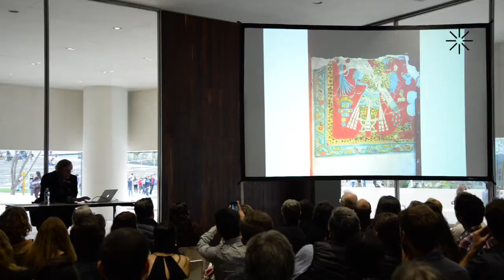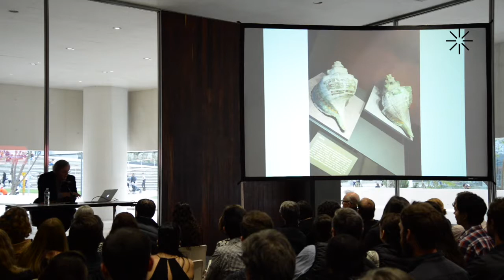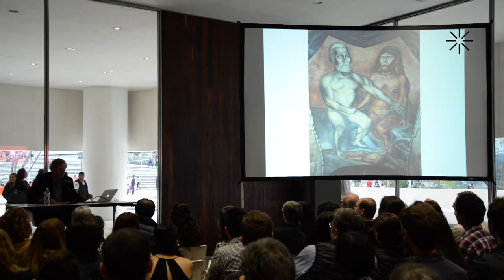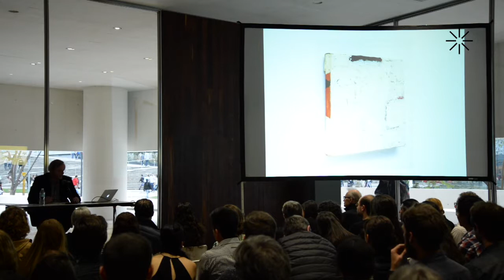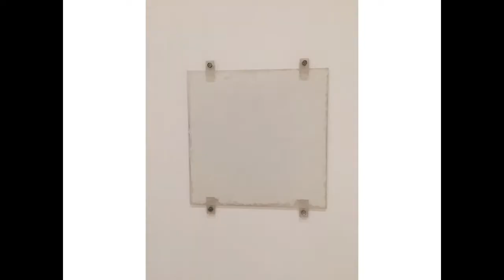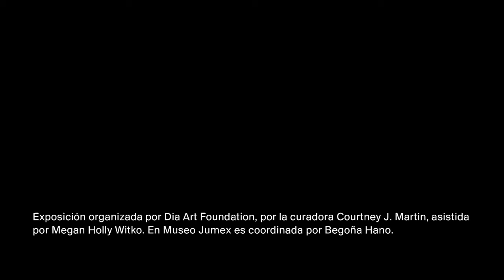Robert Ryman: Conferencia con Robert Storr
El crítico y curador Robert Storr, uno de los académicos de arte más reconocidos a nivel internacional, visitó México para realizar una conferencia en el marco de la exposición Robert Ryman en el Museo Jumex.